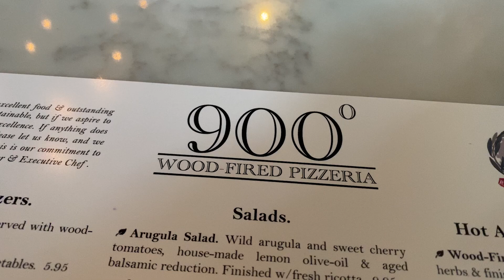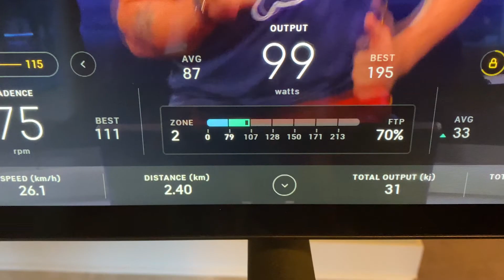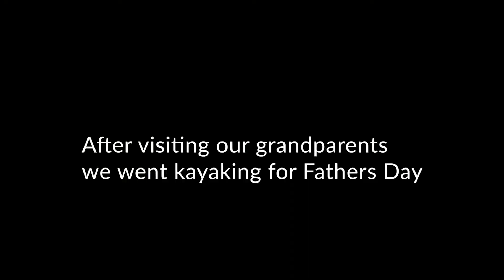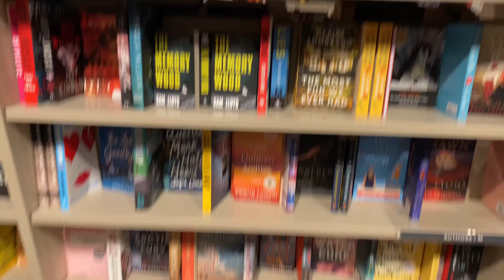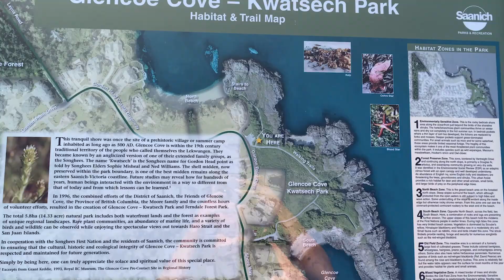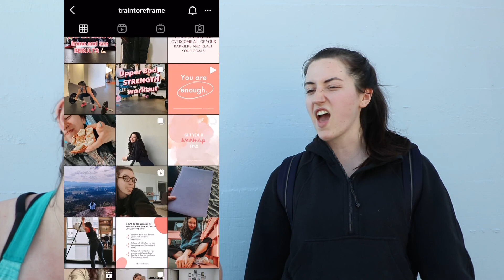WEEKEND VLOG: STARTING 75 HARD CHALLENGE | Kickboxing, Peloton Bike, sunset walks, visiting friends!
Hey Guys! This weekend was so fun, my sister and I started the 75 Hard program (well 75 "soft" because we aren't following the Alchohol rule.. sue us). 75 Hard is pretty much just a mental toughness program where you follow 5 rules every day:
* 2-45min workouts where one of them has to be outside
* drink a gallon of water every day
* take a progress photo every day
* go on a diet or stick to a plan
* read 10 pages of non-fiction
If you are interested in what we are doing for this challenge more in detail let me know and we can talk about it more :) Also, if you want to do this program do your research! Make sure it will be suitable for you!

Such a fun weekend kayaking for fathers day, getting a massage, visiting friends I haven't seen in forever, and trying kickboxing for the first time (don't judge my form lol).

Here is a link to Mack's Instagram if you are interested in trying kickboxing or personal training!

/// TIMESTAMPS ///
00:00 Intro
00:56 Dad's Birthday!
01:47 FTP Test on Peloton
03:13 Beach day
04:12 What is 75 Hard?
05:37 Why is this part so funny to me
05:50 Let's talk Waterbottles
06:38 Fathers Day Kayaking
08:10 Monday Morning Workout
09:25 Going to get a Massage and Book chats
11:17 Visiting Friends!
13:14 Kickboxing!! (don't laugh at my form)
14:58 Follow Mack! @Traintoreframe
15:56 Thanks for Watching :)

My goal is to have 1000 subscribers by the time I go travelling next year :)
/// LINKS ///

~Filmed on a Canon SL2
~Main Lens is Canon 18-135mm
~Microphone is Rode VideoMicro
~Drone shots by DJI Mavic Mini

If you made it this far, I might as well introduce myself. My name is Jenna Brown, I am a 23 year old, Canadian girl currently living on Vancouver Island, BC. I recently graduated from the University of Victoria with a degree in Electrical Engineering. I love to travel and go on adventures and am an aspiring filmmaker. My goal for this channel is to post vlogs from my adventures, some videography/photography tips, and travel content, hopefully while inspiring you along the way.

❤❤❤❤ Jenna

/// COUNTERS ///
Subs: 425
Edit Time: 12 hrs.
Countries: 21